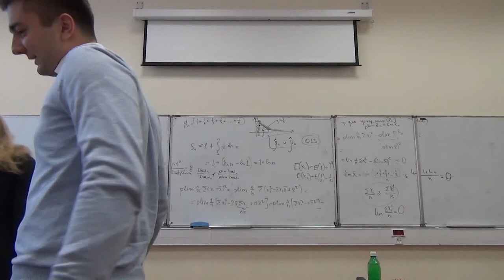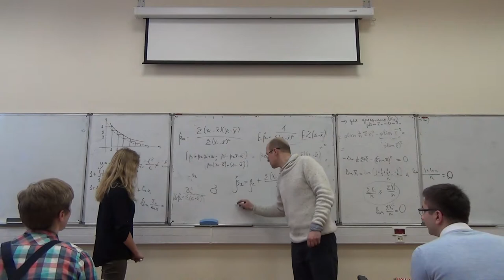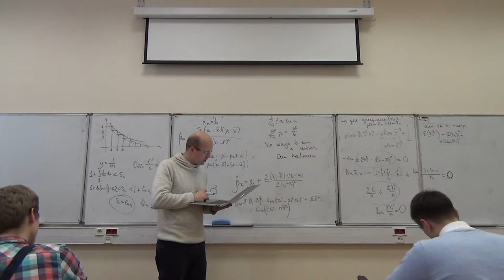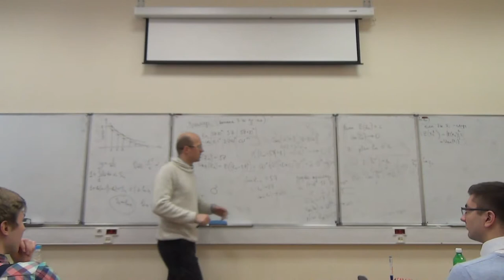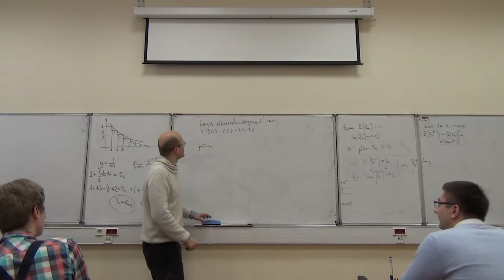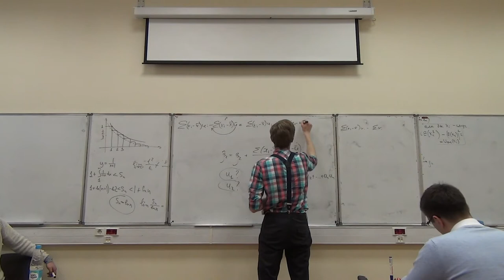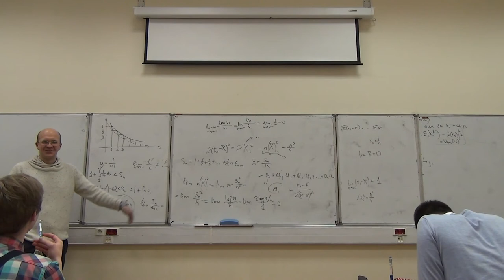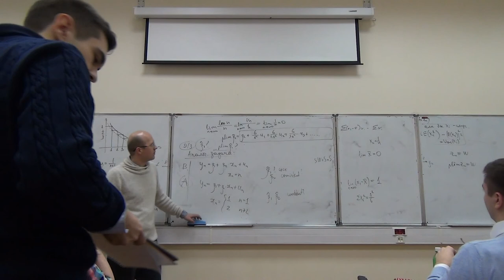Elements of Econometrics. 1.2